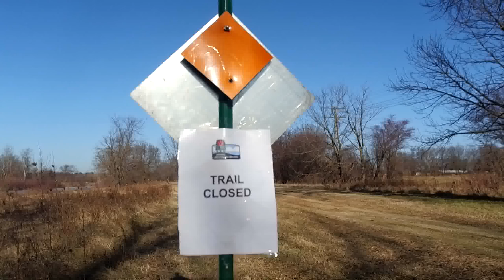Munising Michigan Snow TV Spot